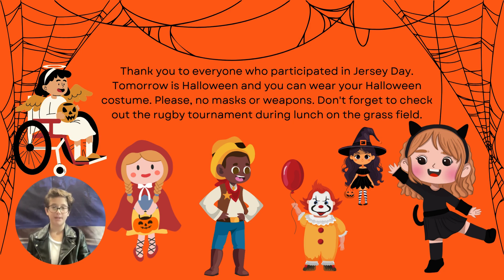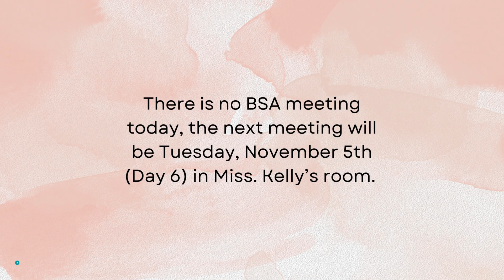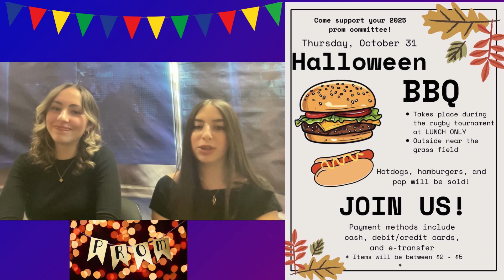Wednesday, October 30th - Day 2